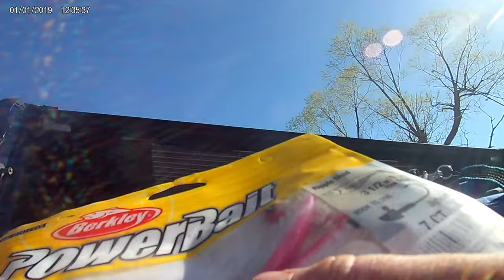My first LEGAL WALLEYE of the YEAR!!! (ANOTHER PERSONAL BEST!!!!)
I caught my first LEGAL walleye of the year!!   The fishing this spring has been amazing and I have caught A LOT of personal best!   It has been amazing!  I hope you guys have been enjoying these videos as much as I have making them!

Fenwick 6'9" Medium Light Fast Spinning Rod Elite Tech -

Fenwick 7'2" Medium Extra Fast Spinning Rod World Class -

Abu Garcia Cardinal Reels - These are older reels that are no longer made